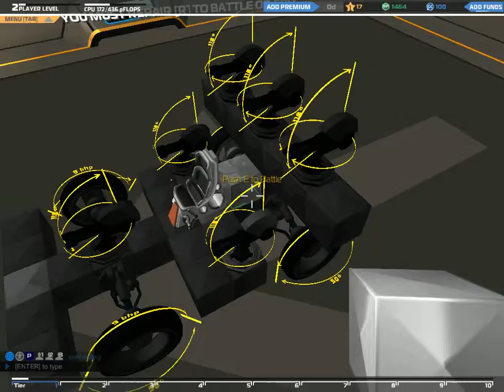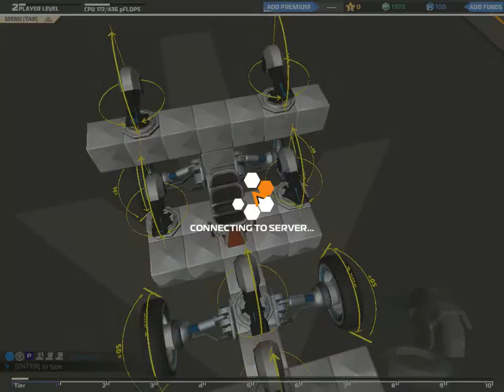Robocraft #1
Vi har jättekul (KOLLA :D )
Vi har med oss thebest309 :D